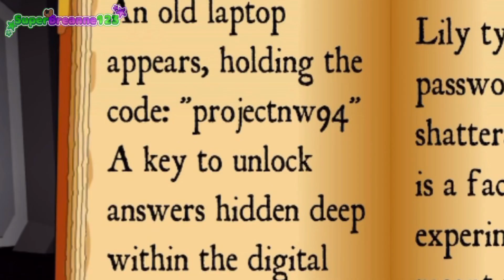Nightmares Funny Moments 🤣 | Roblox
Title: Nightmares Funny Moments 🤣 | Roblox

✨ * ~ * Description ;0; * ~ * ✨

💚 Hello! My name is Breanne, aka SuperBreanne123. You can call me Bre or Super too if you want. 💚

Q&A about my channel. ✨

Q: What content do you make?
❤️ Roblox
🧡 Gacha Outfit Battles
💛 Gacha Memes
💚 Gacha Mini Movies
💙 Gacha Skits
💜 Gacha Challenges (24 hours challenges)
🖤 Nightmares

You guys can use any of my videos for a reaction video if you want! Just give me credits…

A: I randomly upload my videos. I do NOT have a schedule time to upload. 👀

Q: When did you start making content? 🤨
A: I officially started my channel in 2017. My first video is posted on 13rd May 2017. 🙂

A: I have made a playlist of which background music I use! 😃

Kinemaster ⚡️
CapCut 🌈
Ibispaint X (For thumbnails & edits) ✏️

🌟 Roblox: SuperBreanne123 🌟

📙 Wattpad: SuperBreanne123 📙

🥰 FNAF ships I like 🥰

💚🐰 William x Mrs Afton (SpringTrap x Ballora) 💙💃
💜🎩 CC Afton x Nightmare 🖤🎩
💜🍇 Michael Afton x Ennard ❤️🍝
❤️🎤 Elizabeth Afton x Gabriel (Circus Baby x Freddy Fazbear) 🐻🎩

❗️ Please do NOT send hate to me because of the ships. It’s my AU and respect it. If you don’t like these ships, leave! No one is forcing you to watch my videos. ❗️

👉 I have an AU (Alternative Universe) of FNAF. That means: not everything is like the real lore. 👈

💜💚💙 Favorite Colors: Purple, Green and Blue 💙💚💜

🖤 Favorite Animatronics: Nightmare, Nightmare Fredbear & Ennard 🖤

🖤 Favorite Afton Family Members: CC & Michael Afton 💜

💖 Favorite YouTubers: Kavra and Shadows Glitch -0- 💖

💞 See you! 💞